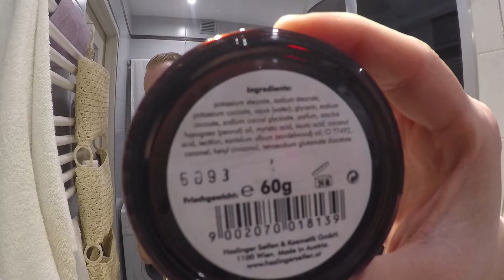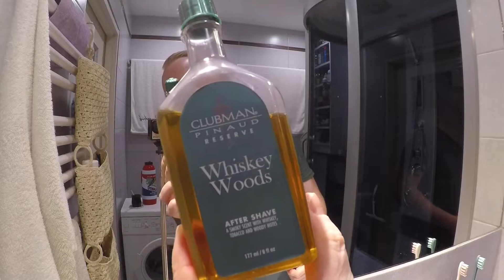💈🐇Haslinger Sandalwood Shaving Soap, Clubman Whiskey Woods, Haslinger Sandalwood Aftershave Balsam🐇💈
Hello 😁👋
Today we are shaving in climate of Austria, Vienna, and all thanks to Shaving Soap and After Shave Balsamm by "Haslinger" and their version of Sandalwood.🥰👌
An amazing product with above-average skincare properties! I am infatuated! and I heartily recommend it!🥰👌

Witajcie 😁👋
Dzisiaj goleniowo jesteśmy w klimacie Austrii we Wiedniu, a wszystko za sprawą Mydła do golenia oraz Balsamu po goleniu firmy "Haslinger" i ich wersji Drzewa Sandałowego. 🥰👌
Niesamowity produkt z ponad przeciętnymi właściwościami pielęgnacyjnymi dla skóry! Ja jestem zauroczony! i bardzo serdecznie Polecam! 🥰👌

Ingredients / Skład
Haslinger - Sandalwood Shaving Soap
Potassium stereate, Sodium stereate, Potassium cocoate, aqua, glycerin, sodium cocoate, sodium cocoyl glycinate, parfum, arachishypogaea (peanut) oil, myristic acid, lauric acid, coconut acid, lecithin, santalum album (Sandalwood) oil, CI 77492, caramel, hexyl cinnamal, tetrasodium glutamate diacetate